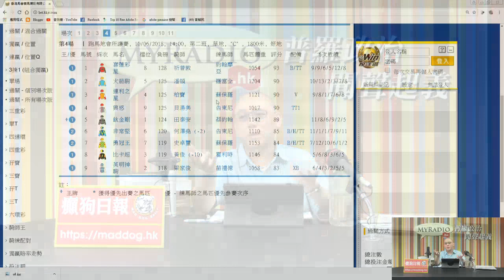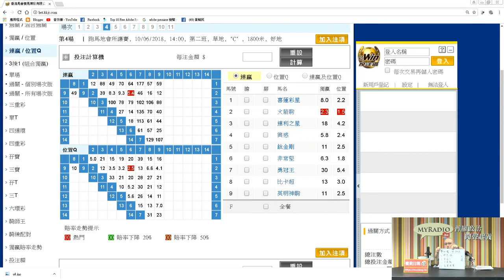馬場USB 180609 ep138 p3 of 3 香港首匹[大震撼]子嗣[興惑]處子登場，告東尼下季大賽棋子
主持  尤達
嘉賓主持  Gallant Chief